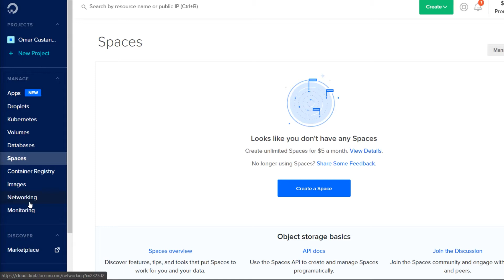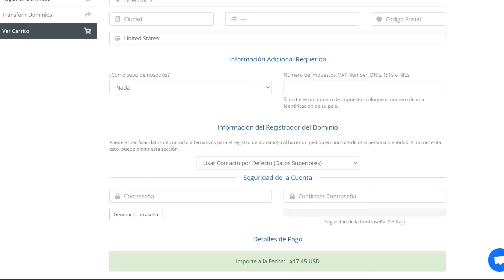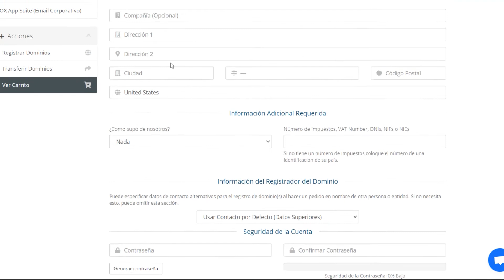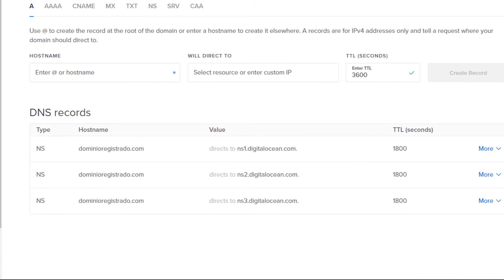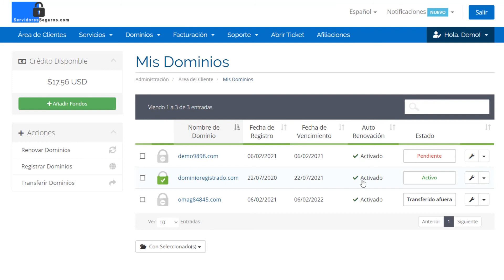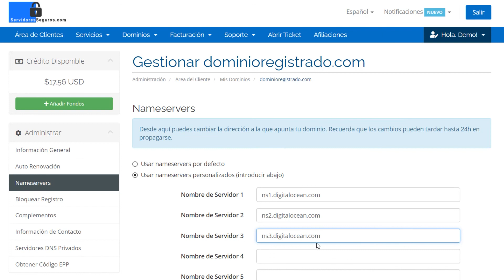Digital Ocean Spaces: Como hospedar tus propios videos | Parte 4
Spaces de DigitalOcean es una plataforma la cual te permite almacenar archivos en la nube, incluyendo todo tipo de media como videos. La ventaja de usar Spaces para almacenar nuestros videos, es que podemos aprovechar su tecnología CDN (Content Delivery Network), lo cual almacena nuestros archivos en servidores externos, en diferentes continentes, y los presenta a los usuarios de manera instantánea. Esto permite que cualquier video que coloquemos en nuestro sitio Web, cargue más rápido, no se detenga y además tenga una excelente calidad de imagen HD.